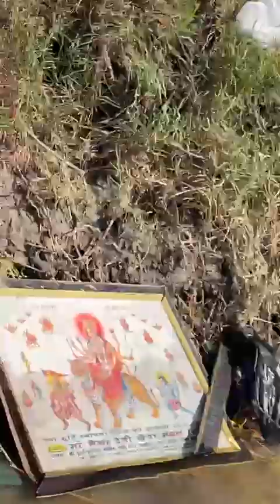Ganesh ustav satluj River jai hi ganesh Maharaj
Ganesh Maharaj ludhiana sutluj river festival enjoy ❤❤❤😊🥰🥰 jai ho Ganesh Maharaj